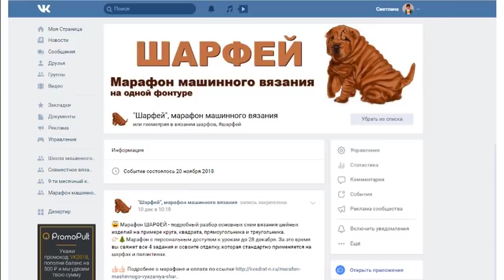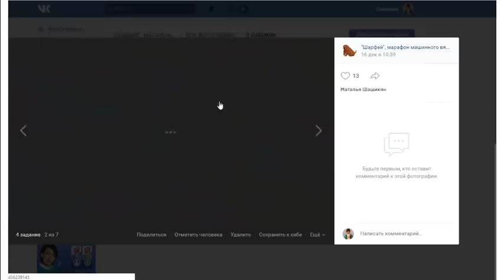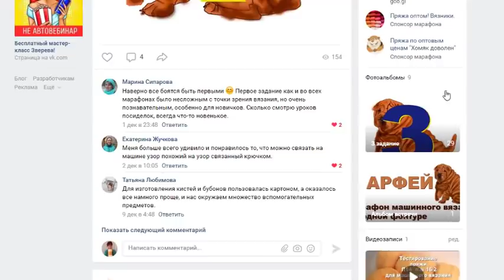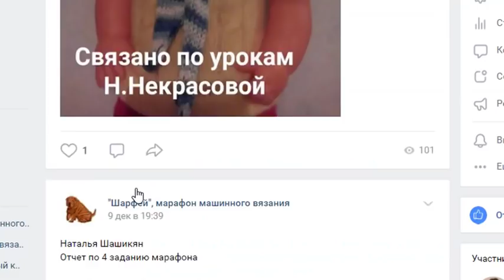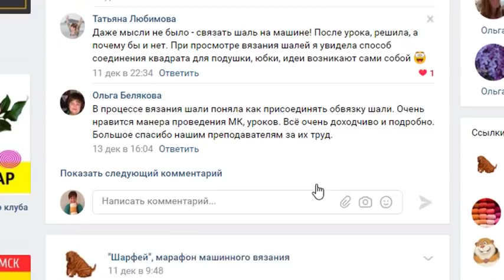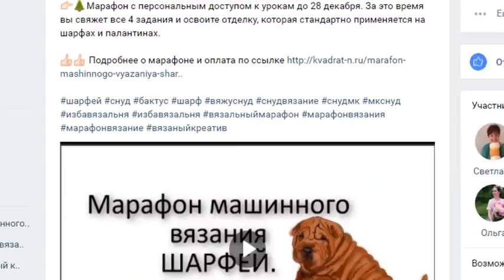Задание 5-го этапа марафона Шарфей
Подробнее о марафоне Шарфей

Мы предлагаем:
- Обучение с нуля новичков он-лайн на любых вязальных машинах: